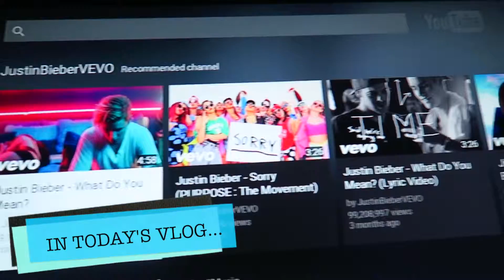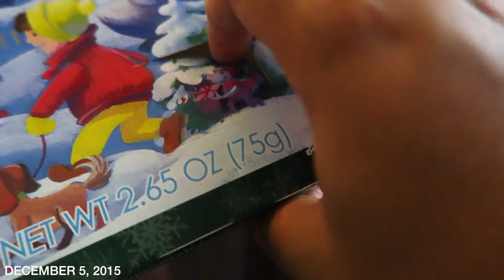VLOGMAS DAY 5: I GOT LAID!!!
In today's vlogmas we went to a luau and got laid!! Hope you guys enjoyed this vlog and I'll see you tomorrow!!

FAQ///
Name: Tatiana (Tati)
Age: 16
State: Florida
Vlog Camera: Canon G7x
Editor: Final Cut Pro